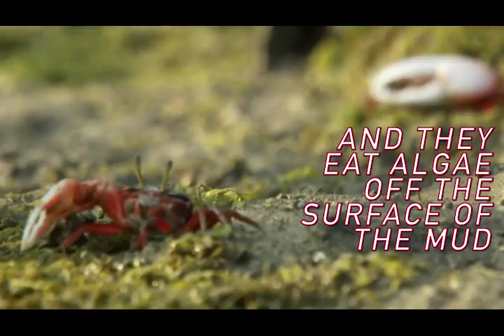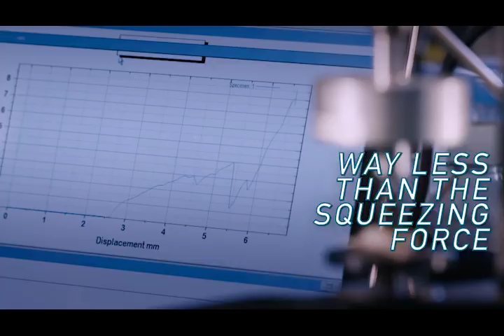Why Fiddler Crabs Have Such Giant Claws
They're more than just massive weapons.

PRODUCTION CREDITS

Digital Producer:
Arlo Perez

Editorial Review:
Julia Cort, Ari Daniel

MEDIA CREDITS